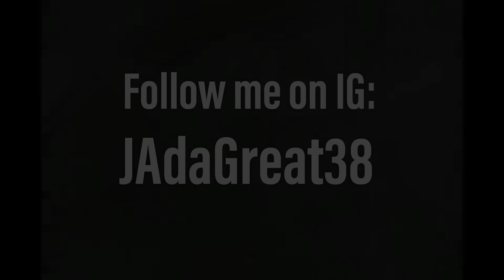It's Up! Kanye Previews The YEEZY Release We've All Been Waiting On..